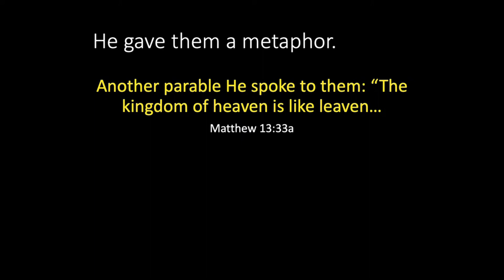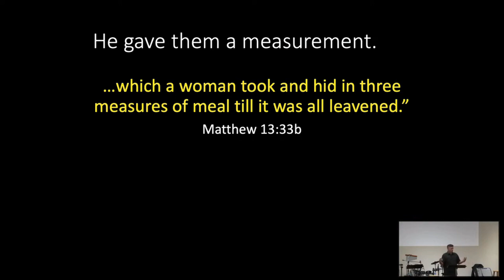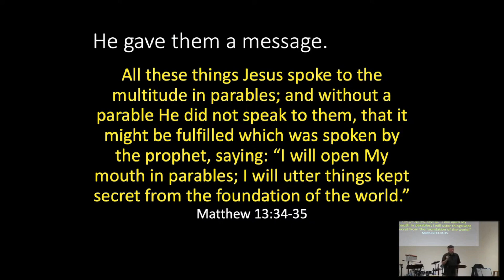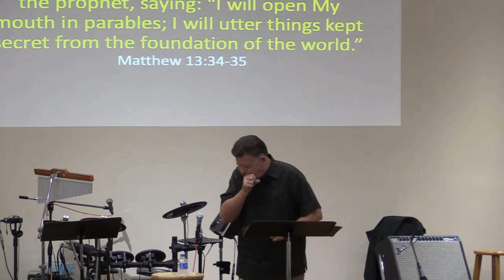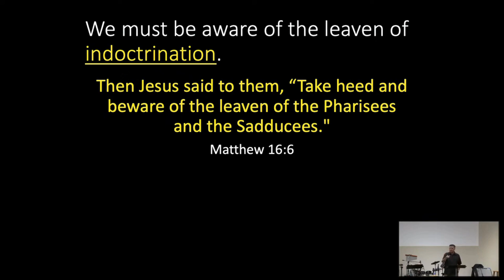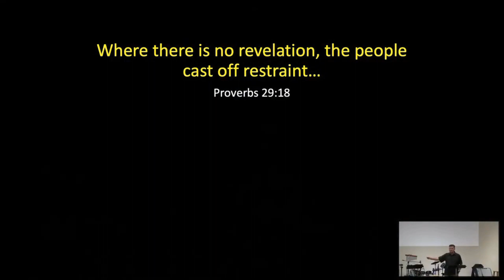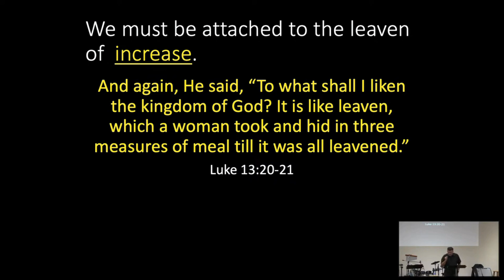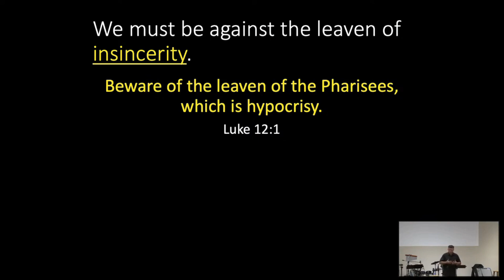Hidden Leaven In The Kingdom Of Heaven - Dr. Dan Greer - CBC - 10-1-2023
What Will The Kingdom Of Heaven Be Like - Part 3